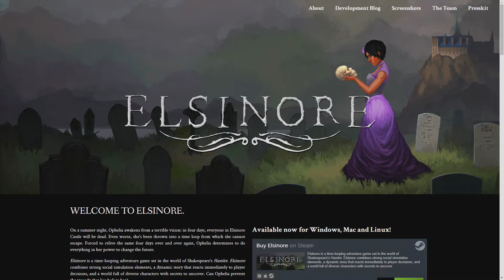Outer Wilds Easter Egg Inside Dark Bramble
When i saw this I had to do some tests and research of my own. I didnt find the easter egg, but i did find the fact the thing we see was actually in the game elsinore.